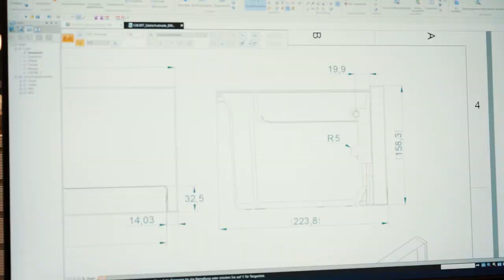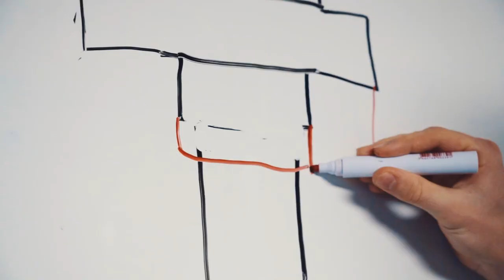3D-Modelle konstruieren als Konstrukteur/in EFZ - Thermoplan AG | Lehrstellenvideo | Yousty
Ein Einblick in den Alltag einer Lehrstelle bei der Thermoplan AG in Weggis LU als Konstrukteur/in EFZ

Konstrukteure und Konstrukteurinnen entwickeln in enger Zusammenarbeit mit anderen Abteilungen verschiedene Bauteilem und Massanfertigungen. Klingt das spannend? Dann schau dir unbedingt das Video an.

Lerne bei den Besten! Thermoplan ist weltweit führend im Bereich der Kaffeevollautomaten für den professionellen Gebrauch. Damit das so bleibt, investieren wir grosszügig in Innovationen – und in Talente. Denn gut ausgebildete und motivierte Berufsleute sind für uns ein wesentlicher Beitrag zum Erfolg. Mit unserer engagierten Lehrlingsausbildung tragen wir dazu bei.

Ihr wollt mehr über eine Ausbildung bei Thermoplan AG erfahren? Hier gibt es mehr Informationen: Das Besondere an yousty.ch ist, dass du neben allen wichtigen Informationen und Tipps zu den Berufen, freien Lehrstellen und dem Bewerbungsprozess Einblicke in ein Unternehmen bekommst. Bei Yousty kannst du online schnuppern!